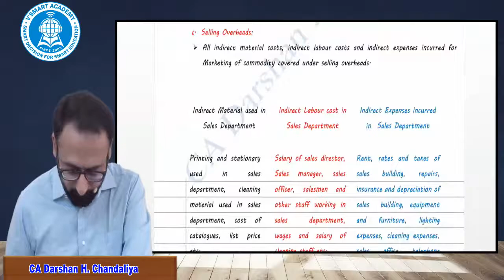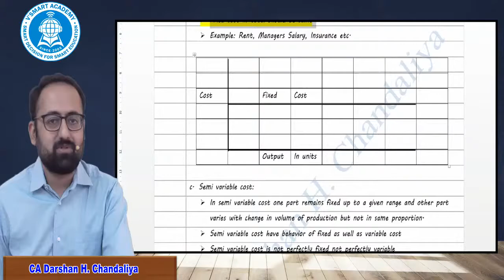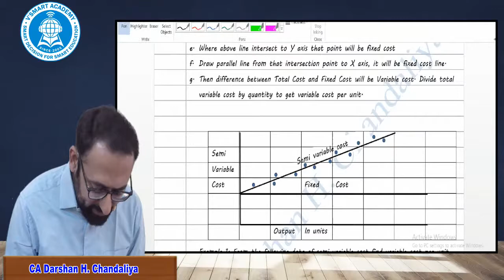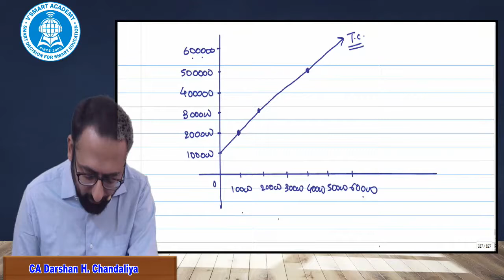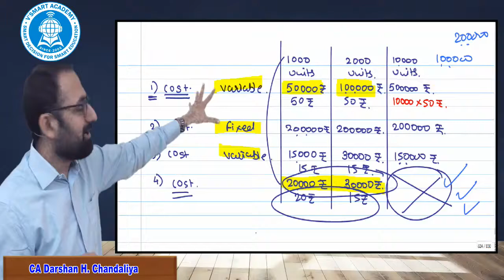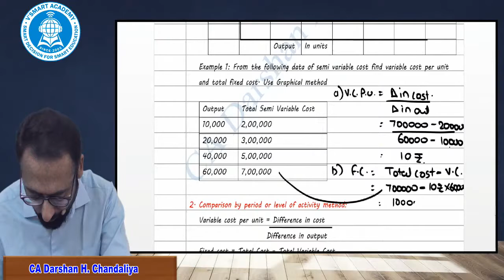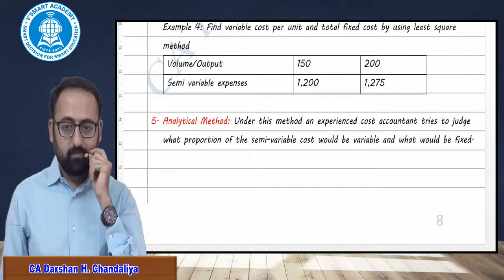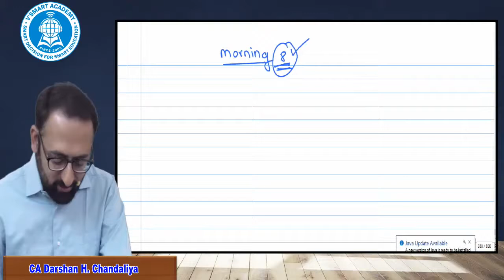Lecture 3 CA Intermediate - Cost and Management Accounting - CA Darshan H. Chandaliya